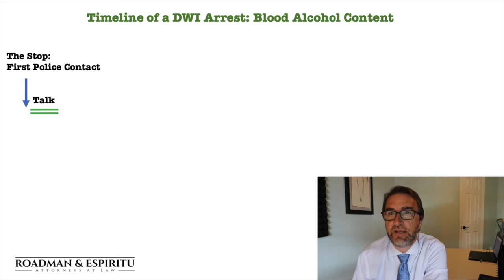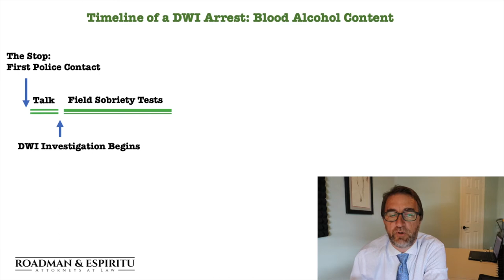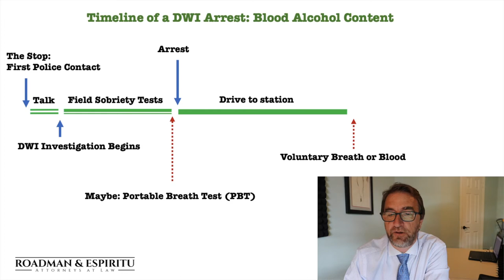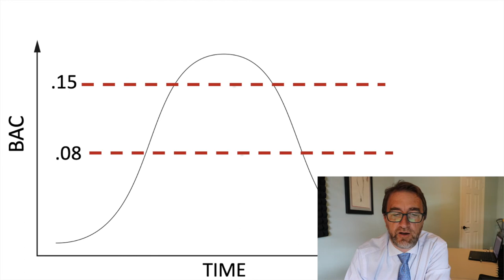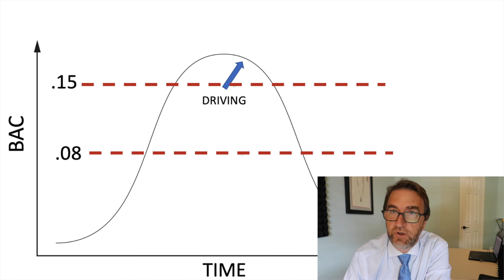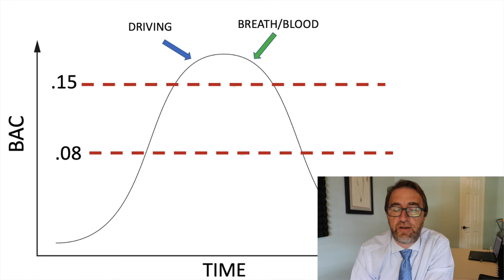DWI Timeline and Blood Alcohol Content | Austin Criminal Defense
Austin defense attorney Charlie Roadman discusses when law enforcement obtains blood alcohol content during a DWI investigation from a breathalyzer or blood draw. He also gives a general overview of the concept of "reverse extrapolation" or "retrograde extrapolation" and why it is nearly impossible to accurately know the BAC of a driver at the time of the actual driving.

Charlie is the author of The Defendant's Guide to Defense: How to Help Your lawyer Get the Best Result (Misdemeanor Edition)